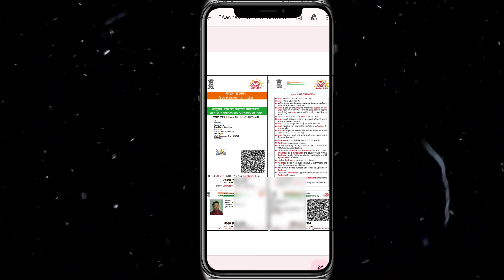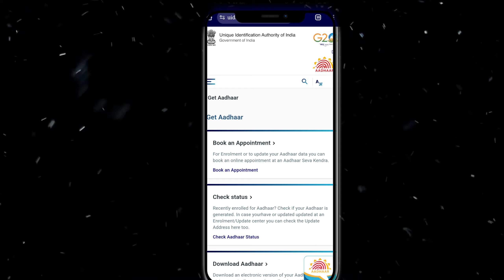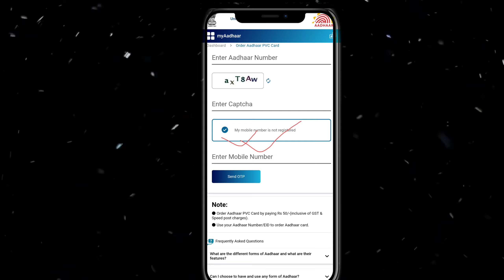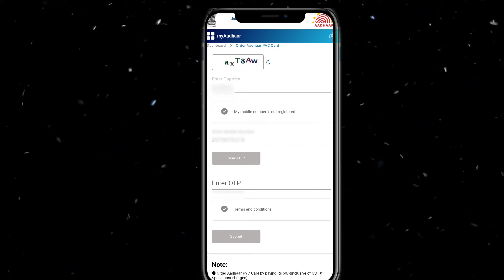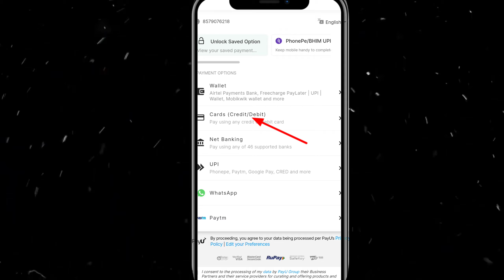बिना OTP के आधार कार्ड डाउनलोड कैसे करें 2024 | how to download aadhar card online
बिना OTP के आधार कार्ड डाउनलोड कैसे करें 2024 | Without OTP download aadhar card